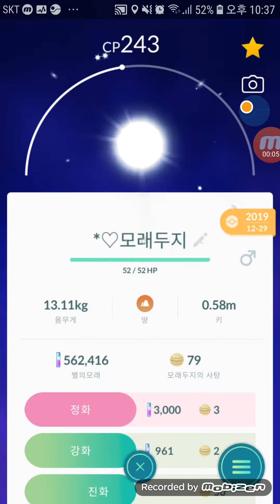[Poop Dog] 그림자 모래두지 발챙이 폴리곤 물짱이 정화